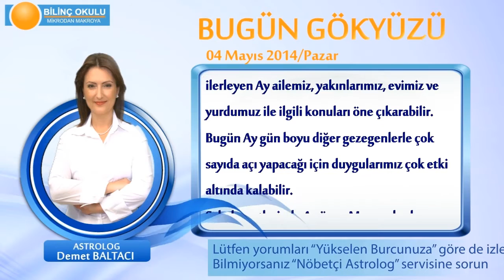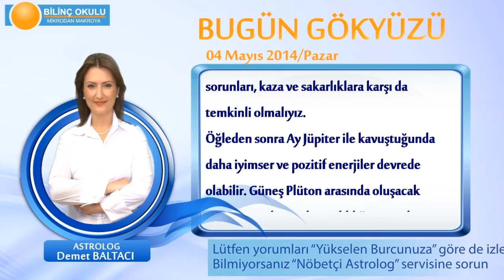BALIK Burcu, GÜNLÜK Astroloji Yorumu,4 MAYIS 2014, Astrolog DEMET BALTACI Bilinç Okulu